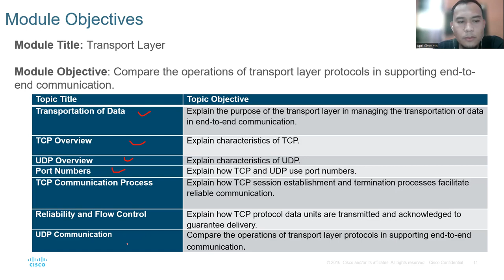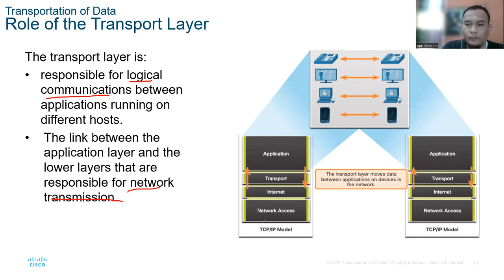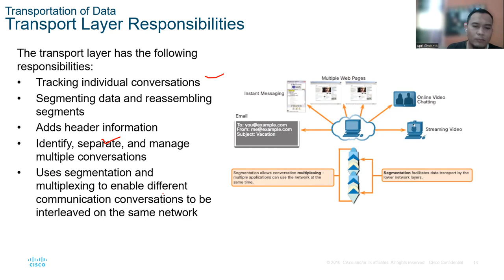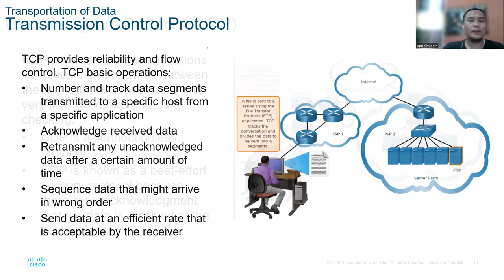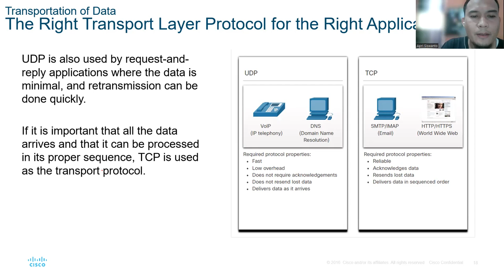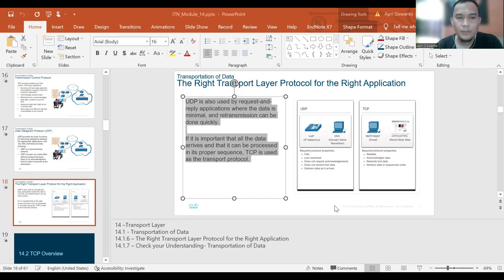Transport Layer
Materi transport layer